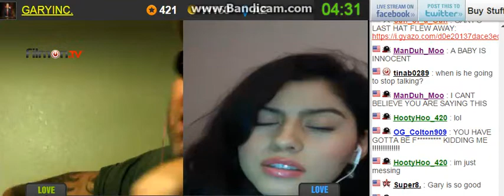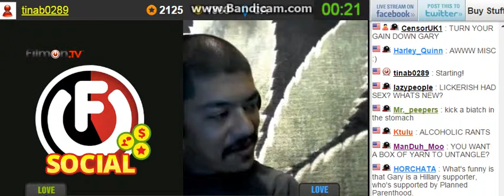Thank Y0u M0m